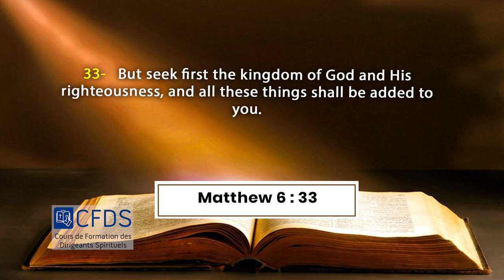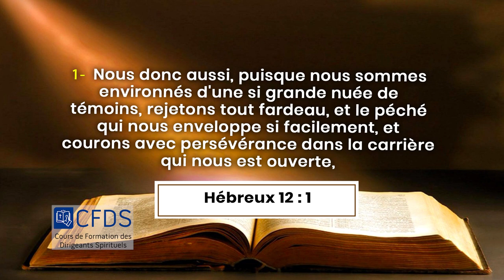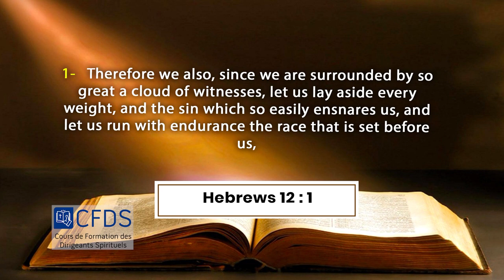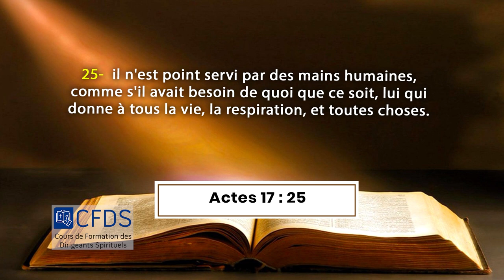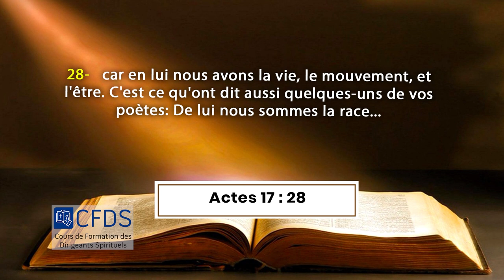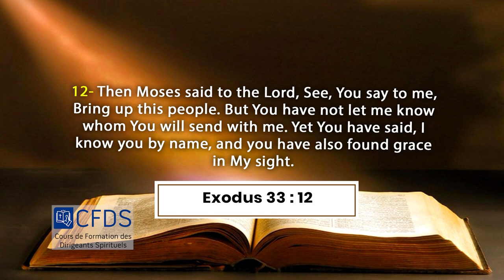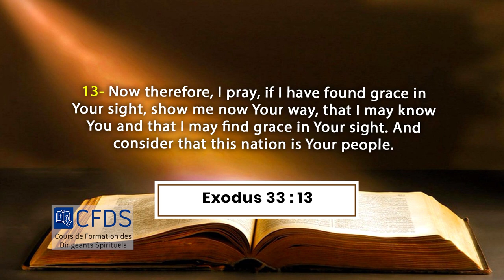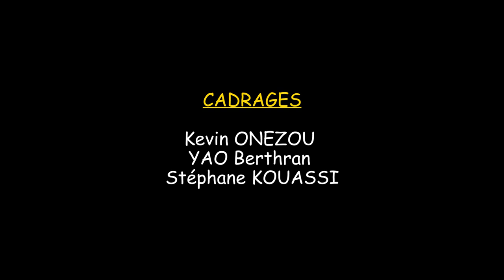LA MARCHE AVEC DIEU : CHERCHER DIEU